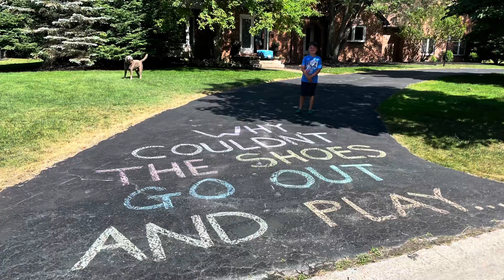Why couldn’t the shoes go out and play? 👞👟🛝🛹